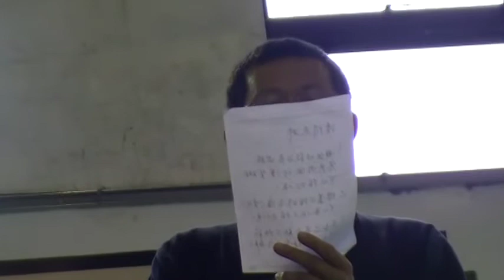2010-05-12蕭宏慈老師華梵大學演講-14.mpg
聽醫行天下蕭宏慈老師演講如沐春風─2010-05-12臺灣華梵大學